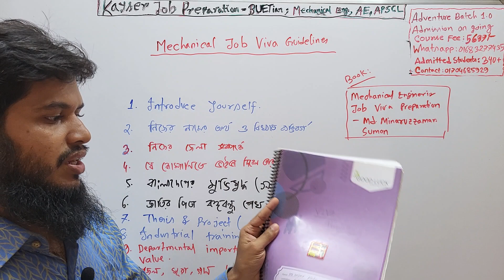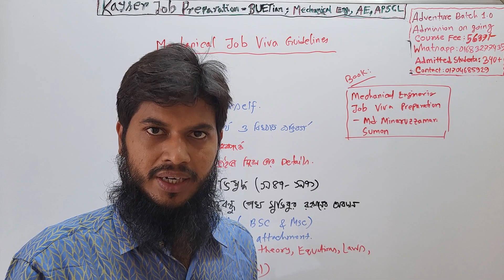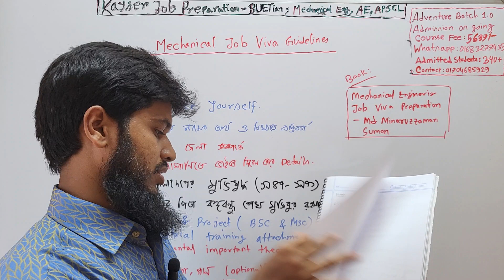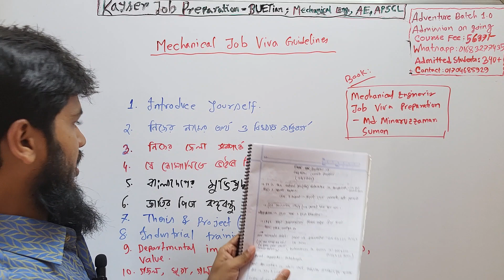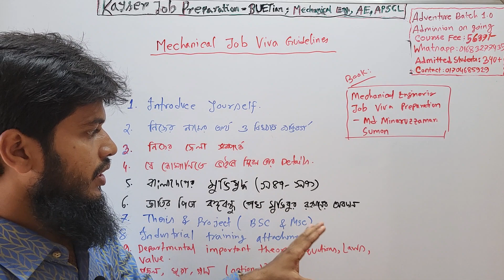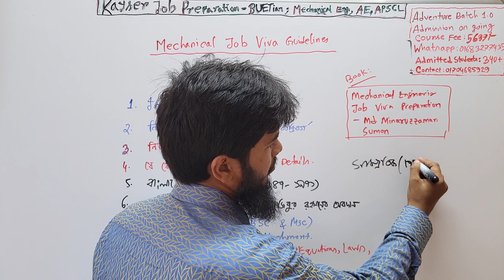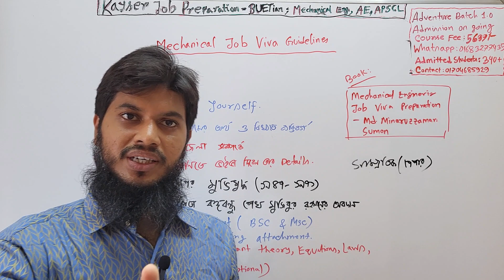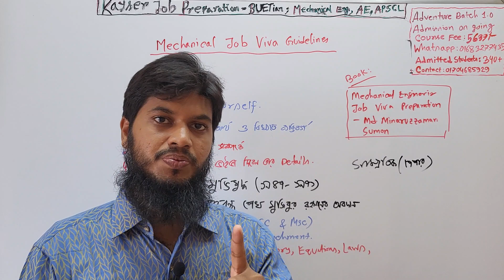Mechanical Viva Guidelines & Preparations||ME Job Preparation|| KJP Adventure Batch